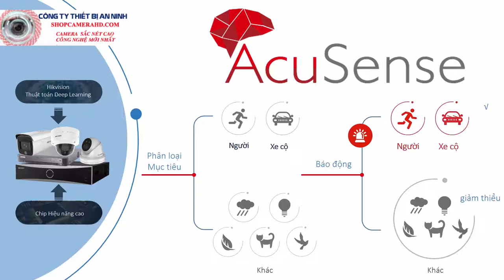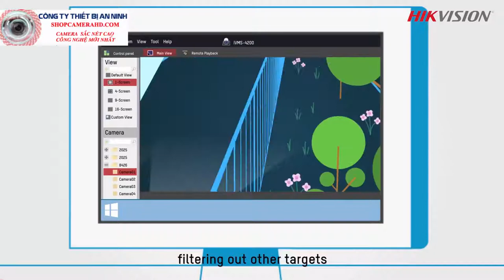Công nghệ chống đột nhập Acusense thế hệ mới